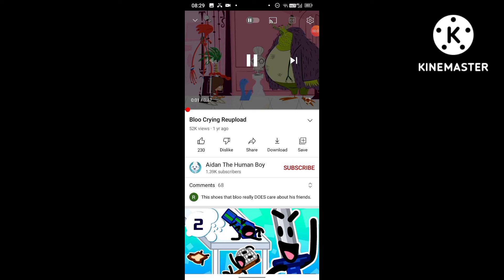Jacob's World episode 12: Bloo scares Frank the Minion and Jacob roasts Bloo